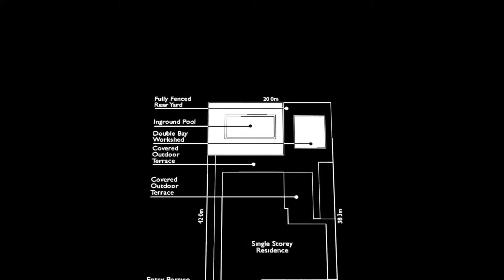Property Showcase: 8 Montgomery Drive, Wellington Point | iNVISAGE Media for the HutchsionMoore Team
Contact the HutchisonMoore Team on 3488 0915